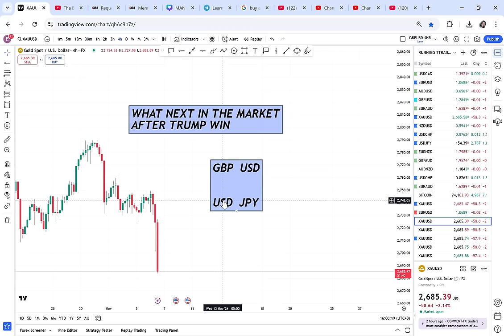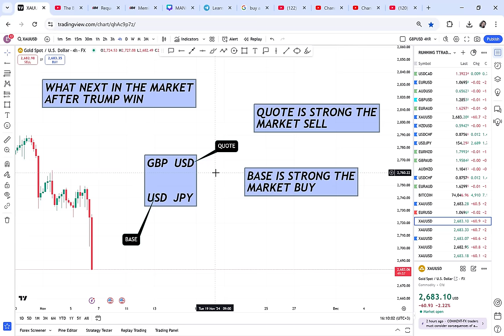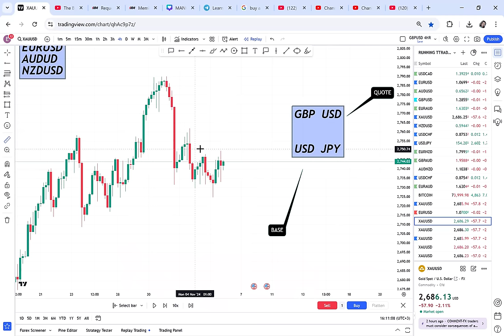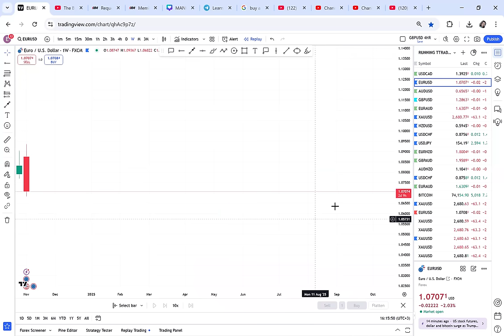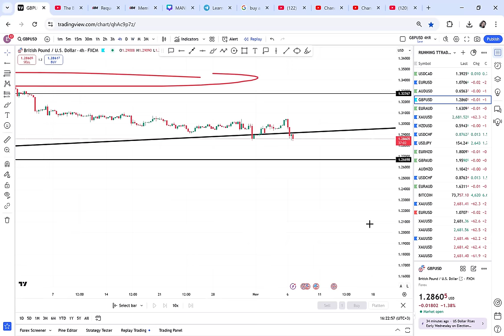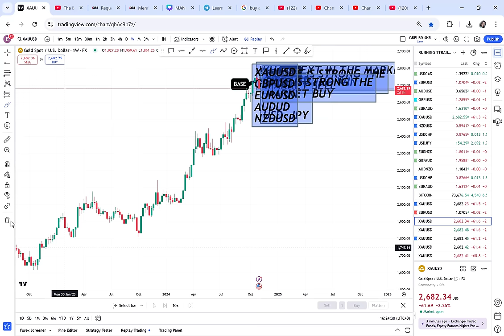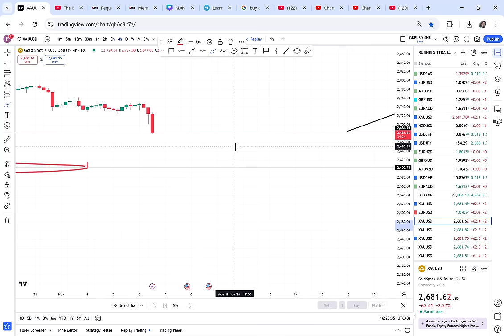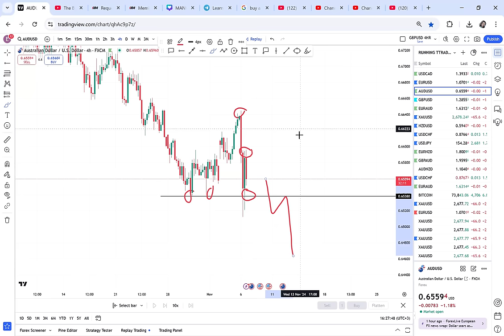HOW TO TRADE USD PAIRS THIS MONTH OF NOVEMBER AFTER TRUMP WIN USA ELECTION